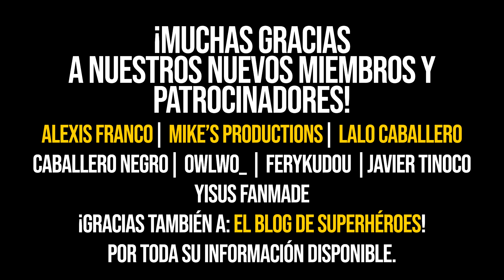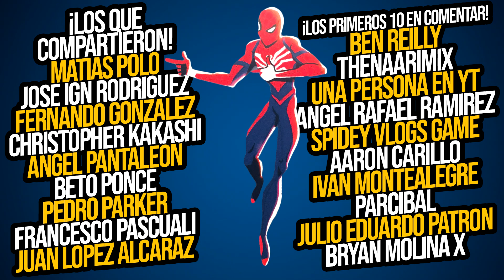REPORTAJE The Amazing Spider-Man 3: Un universo de Posibilidades PARTE I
¡Publico mí día a día arácnido y noticias al momento!